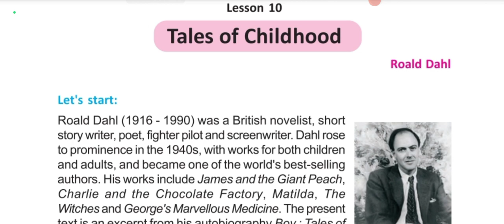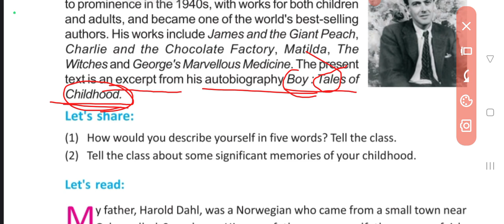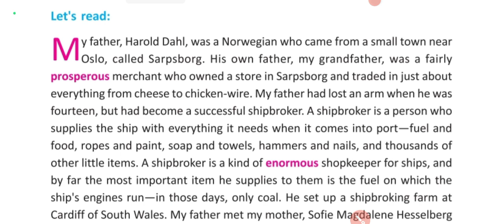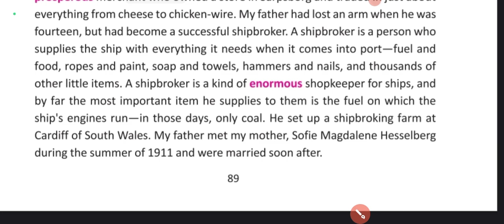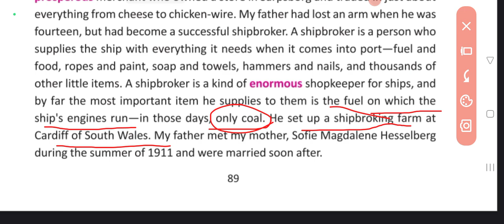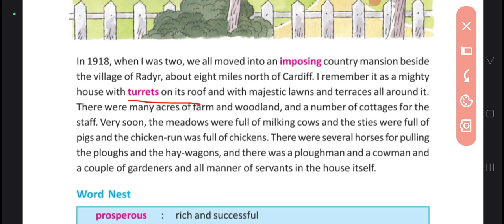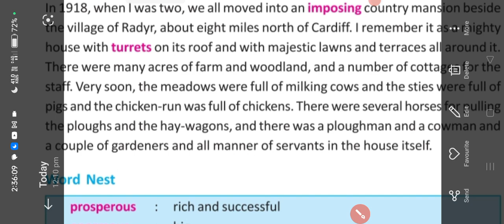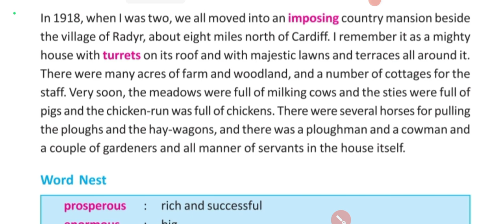Tales of Childhood(Part-1)|| Explanation in Bengali||WBBSE||Class 8-English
This video contains Bengali explanation of Tales of Childhood which is an aubiography of Roald Dahl.
The excerpt from Roald Dahl's autobiography is included in the syllabus of Class 8 (WBBSE) for English Literature.